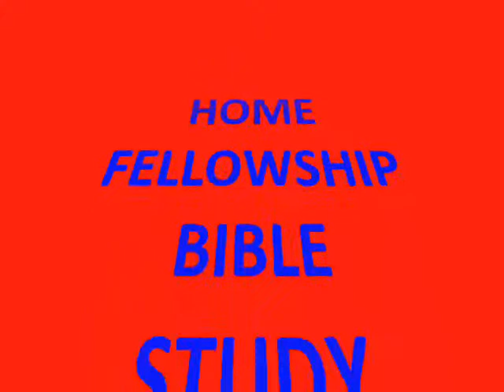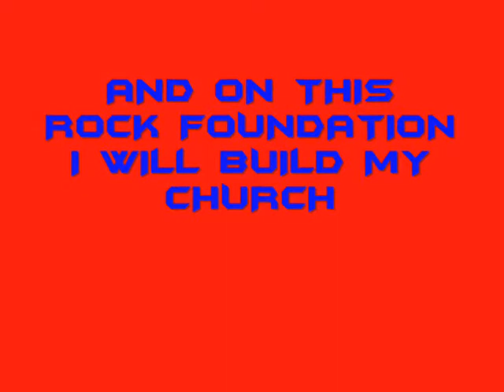Victory Chapel Christian Center- Valencia City Church.wmv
God graciously moving in the midst of us.
Really God is faithful...